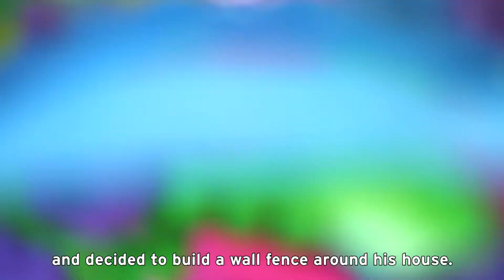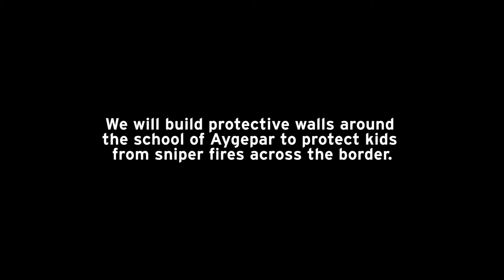Protective Walls Project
One of the rgions in Tavush marz is Shamshadin with the population of 18 000, one urban community of Berd and 16 rural communities. Aygepar is one of the rural communities. Today, 648 people live in 242 households. The village has a high school with the student body of 54 and a kindergarten with 20-25 children. The villagers cultivate the land next to their houses since there is no other suitable land for cultivation. Another reason is the safety issue that it is not safe to go and work in the fields.

The village is very close to the border Azerbaijan. One of the houses is just 100 m away from the border. The kindergarten and the school buildings are about 300-400m away. Every week the cases of ceasefire violations are being reported and the civilian buildings including the school is being targeted. The school has taken damages several times. The bullets penetrate into the building through windows which is puts the students in a fatal risk of being hurt. The 3meter-high wall around the school will protect the school from bullet penetrations. The school has got a playground in front of it which is too dangerous to use now but after the walls are built it will be usable as well.